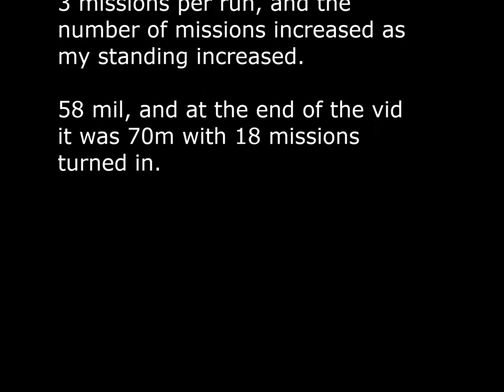Quince;Open Play:Sidewinder- 7/15/2017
Elite Dangerous Horizons - I show you  that Quince is still up and Open play is crazy there.
Sidewinder is outfitted- its just the way i fly!